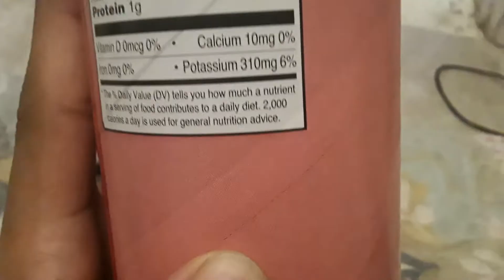Potato chips are actually healthy!